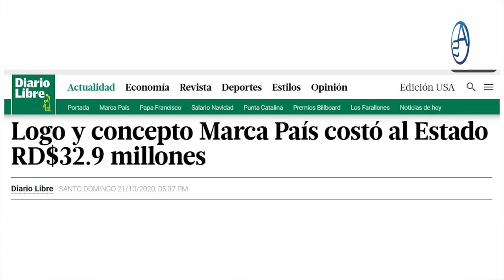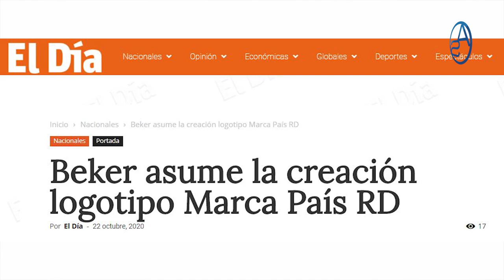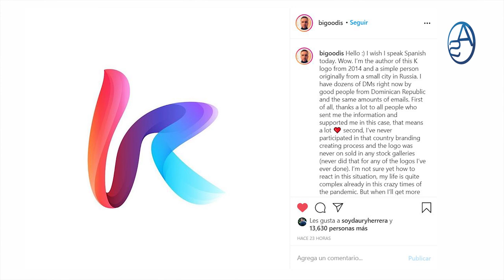¿Pueden Demandar a República Dominicana por Plagio de Logo? ¿Quién nos metió en Este Lio: PLD o PRM?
El PRM se hace oposición desde dentro, suena bien fuerte que viene un tema bien serio con el Ministro de Obras Públicas, Deligne Ascención! En este capítulo de Impolíticamente Correcto te revelamos cuál sería el tema que pondría en la palestra pública a este señor!  Luis Abinader tiene mucho por hacer en ese partido!

¿Cuales serían las consecuencias del plagio del logo de Ivan Bovrov, autor del logo original que se dice sirvió para el Logo Marca País de República Dominicana? Tambièn tenemos respuesta para eso!

Sigue la Política Dominicana su curso y nosotros no le perdemos paso!